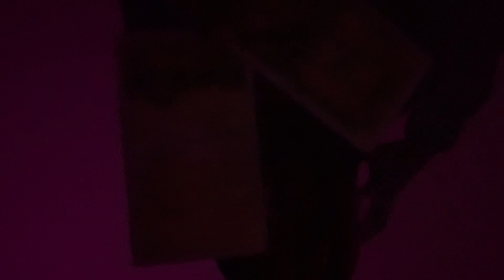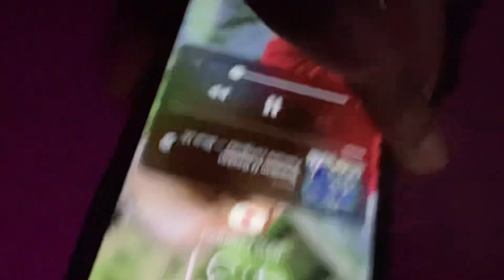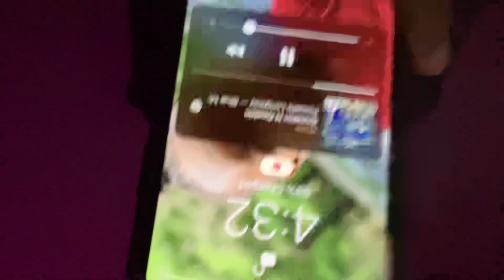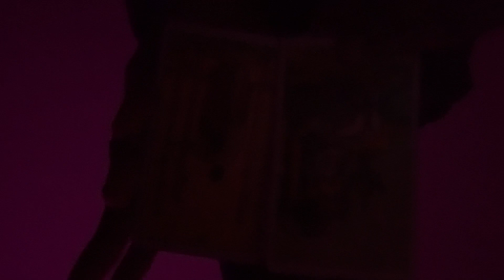🌙Terra 🜃 Virgo ♍︎ 🌙Moon ☽ 97% full In Leo ♌︎, Sun ☉ in Capricorn ♑︎🌙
🌹if you planet good seeds Moon ☽ in Leo ♌︎ will have you in the unconscious space of feeling brave, protective, & charismatic when it comes to how you manage, maintain, &/or obtain your emotional investments/connections. You’ll be in the space to be received as independent, fearless & reliable expressing your determination, patients, & persistence through your actions & how you handle your investments/connections. You’ll be seen as head-strong, direct, & disciplined due to your actions around this time.

🥀if you planted bad seeds Moon ☽ in Leo ♌︎ all have you in the unconscious space of feeling egotistical, stubborn & controlling when it comes to your emotional connections/ investments. You’ll be in the space to be received as greedy, negative, scared & fearful because of how you’re managing your investments/connections. You’ll be seen as aggressive, self centered, & inconsistent due to your actions causing you to be bad tempered, loud, selfish & pushy around this time.

Date: august 23 September 22
Symbol: the virgin
Duality: receptive
Element: is earth
Modality/quality: mutable
Ruling planet: Mercury
Ruling house: 6th ruler of health and routine.
Tarot card: the hermit